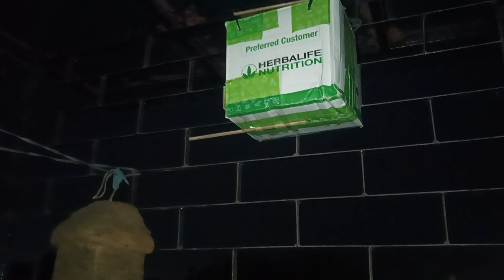maine kaise tame Kiya bulbul ko.vlog birds .birds care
assalam alaikum friends kaise hai aap sabhi log ummeed karti hun k aap sabhi log achche se honge friends aaj ki video me maine pyari pyari shrarten dikhai h shuzain ki . ye bahut pyari aur natkhat h umeed hai aap sabhi ko ye video achchi lagegi.video pasand aaye to like zaroor kijiye aur apni sister ko support kijiye.